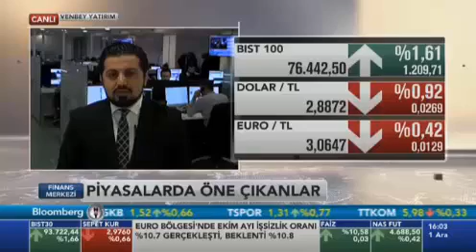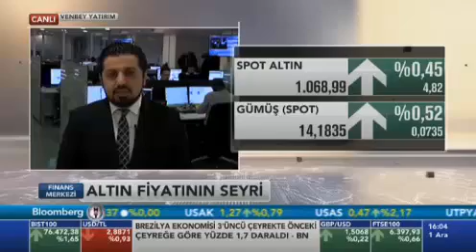01 Aralık - VenbeyFX - Forex Dünyası Son Durum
Piyasa‬ Dinamikleri ve Güncel Analizler‬ için Yurtdışı ‪‎Piyasalar‬ Uzmanı Yunus YURTBAKAN ‪BloombergHT‬ 'de Sizlerleydi.